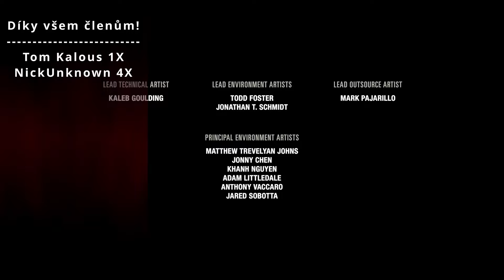The Last of Us Part I DLC CZ #25 - KONEC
Ahoj!
Vítám Vás u nejnovějšího videa! :) Dneska se podíváme na hru The Last of Us Part I :) Pokud mě chcete podpořit dejte like, sdílejte video a především odebírejte kanál! Děkuji za každou podporu :)

Příběh:
Děj The Last of Us se odehrává v Americe, která podobně jako zbytek světa byla téměř celá vyhlazena parazitickou houbou Cordyceps napadající mozek člověka, z něhož se poté stane chodící mrtvola. V tomto světě, ve kterém vlády v podstatě neexistují a armáda jen stěží udržuje pořádek, se ostřílený pašerák Joel seznámí s mladou dívkou Ellie. Kvůli své nelehké minulosti nechce Joel s nikým navazovat osobní kontakt, díky souhře několika okolností se ale spolu s Ellie vydají na cestu napříč Amerikou.

Český Lets Play (gameplay,walkthrough) na hru The Last of Us Part I